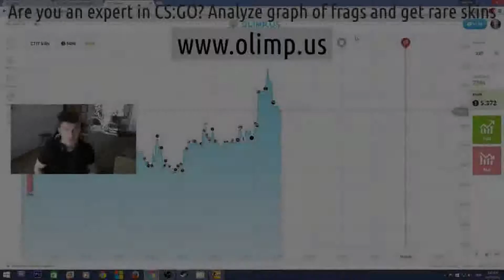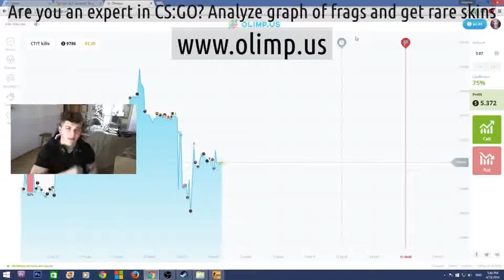Csgo of a roulette test good luck